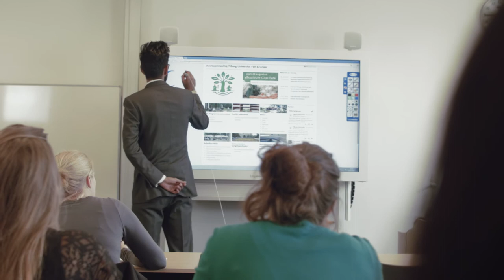Corporate Social Responsibility - Tilburg University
You're invited to bring your idea's for the Corporate Social Responsibility (CSR) program.